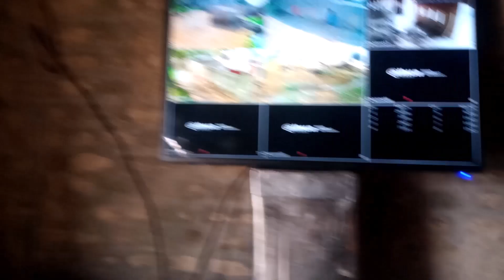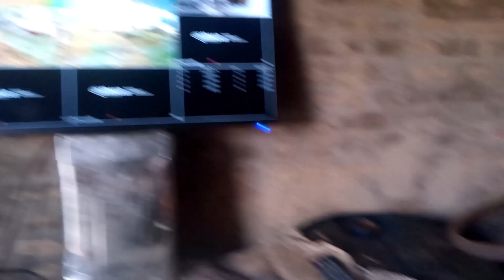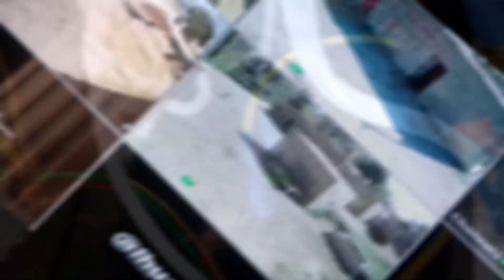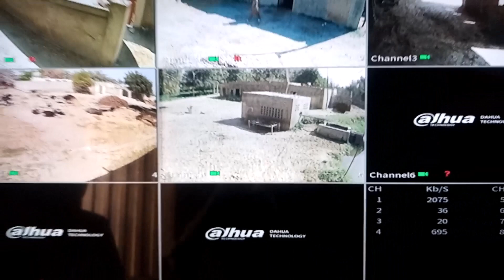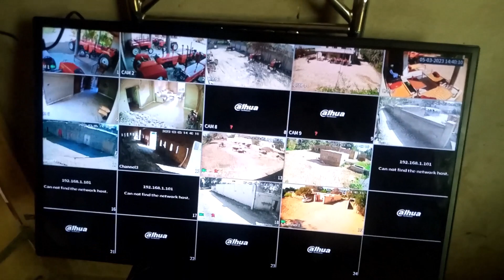How to Convert Your Simple Analogue camera into IP Camera | اینالاگ کیمرہ کوآئی پی کیمرہ کیسے بنائیں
اینالاگ کیمرہ کوآئی پی کیمرہ کیسے بنائیں
If you want live remote view of your simple analogue cameras, Here is a simple way that lets you to convert your cheap co-axial or analogue cameras into costly IP cameras.